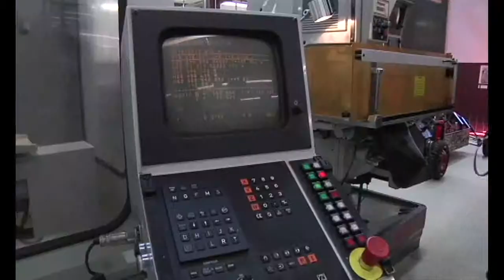I NUOVI LABORATORI DELL'ISIS "LEONARDO DA VINCI"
L'ISIS Leonardo Da Vinci è sempre più polo di riferimento per la formazione dei docenti e la didattica applicata per gli studenti. Nel giorno in cui all'istituto statale di Firenze si tiene un corso sulla sicurezza curato dal Ministero dell'Istruzione con l'obiettivo di formare i docenti delle scuole del primo ciclo delle provincie di Firenze, Prato e Pistoia, sono stati mostrati per la prima volta alla stampa i nuovi laboratori della scuola, in fase di ultimazione e realizzati con 1,2 milioni di euro di finanziamento della Camera di Commercio di Firenze e con il contributo del Comune di Firenze.